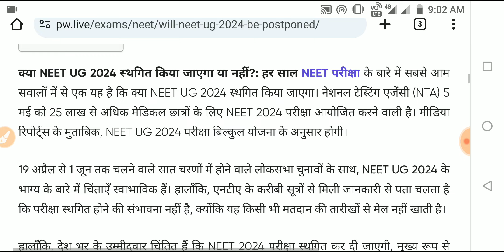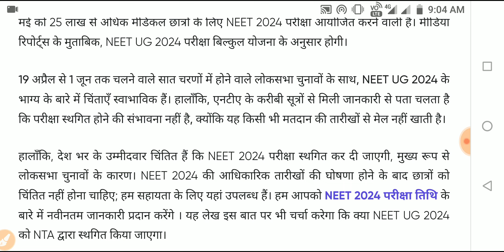NEET 2024 Postponed 🔥| NEET 2024 Latest News Today | NEET 2024Postponed Latest News Today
neet 2024 exam postponed  news today | neet ug  exam latest update |neet ug exam neet2024, pw neet 2024 batch, lakshya neet 2024, new ncert neet 2024, time table for neet 2024, reduced syllabus for neet 2024, allen test series for neet 2024, partial drop for neet 2024, arjuna neet 2024, best books for neet 2024 preparation, test series for neet 2024, how to study for neet 2024, how to score 700+ in neet 2024, new syllabus for neet 2024
NEET Score for B.Sc Nursing 2024|B.Sc Nursing Cut-off NEET 2024|B.Sc Nursing कितने नंबर पे मिलेगा

neet pg 2024 postponed || neet pg 2024 postponed latest news today || neet pg 2023 High court
Urgent NEET PG 2024 Updates || NEETPG2023Postponed Update
neet2024pgpostponment neetlatestnewstoday neetpgupdate neetpg2023postpomentupdate Postponed | Neet 2023 latest News Today | Neet news Today | Neet postpone update todayN